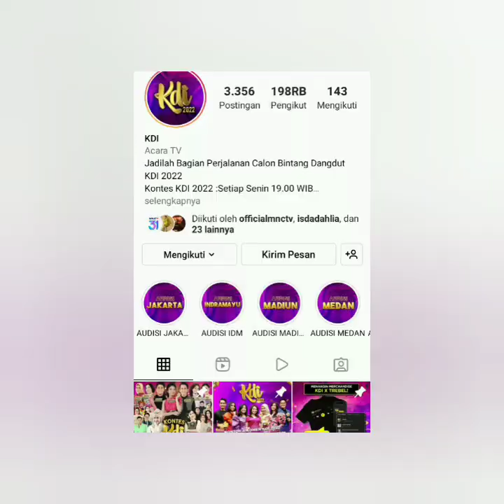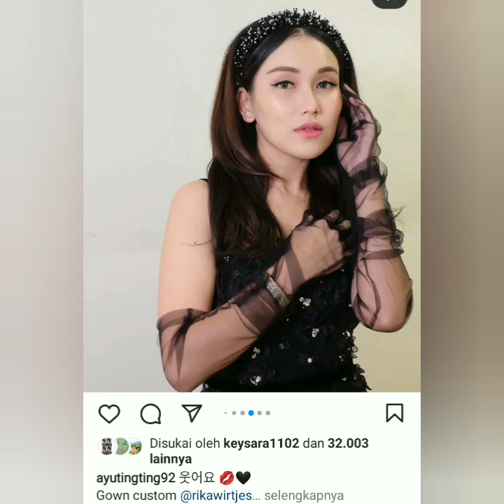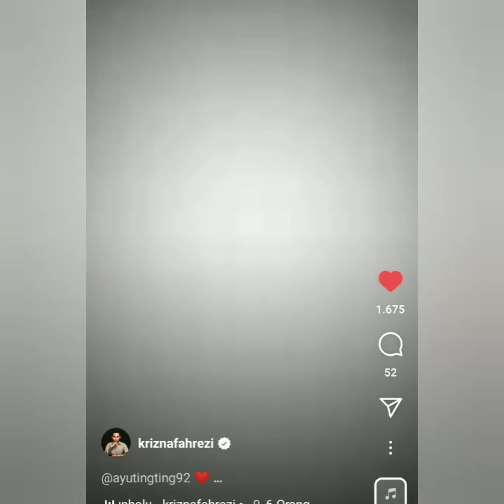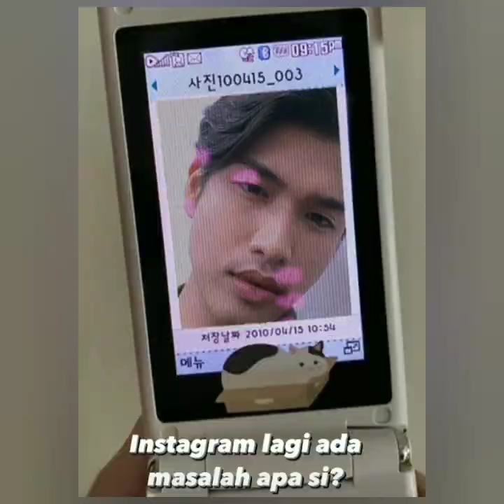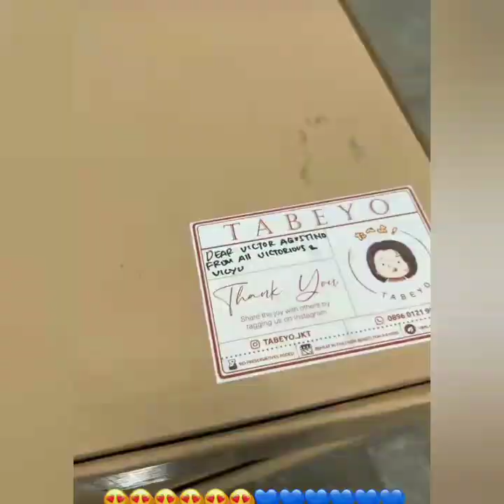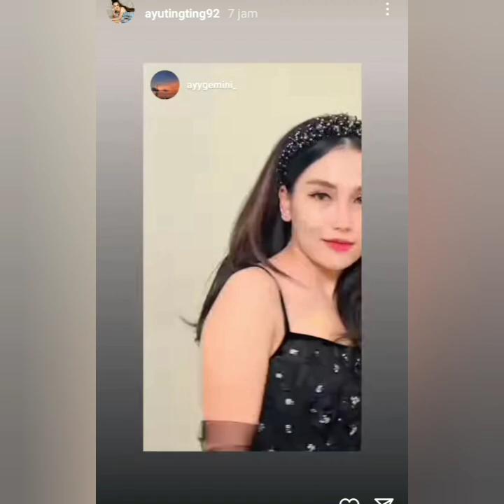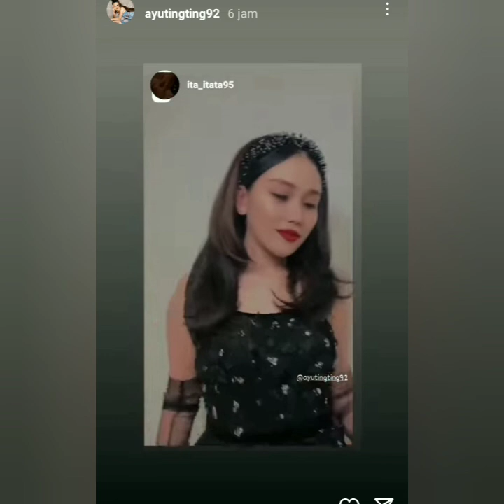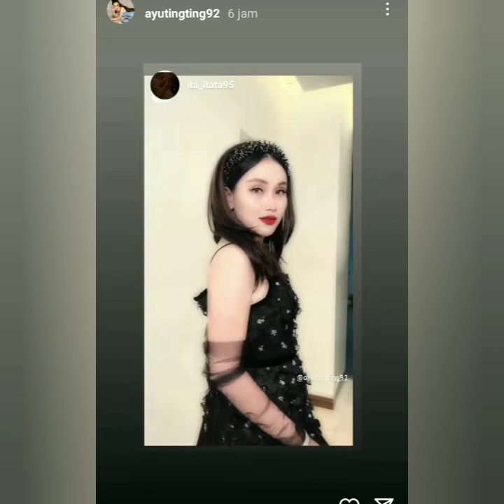KABAR TERBARU STORY AYU TING-TING & VICTOR AGUSTINO HARI INI, CANTIK PANGLING